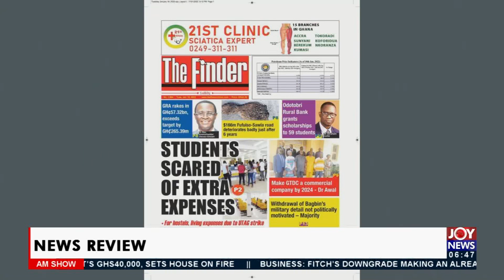AM News Headlines Review on Joy News (18-1-22)